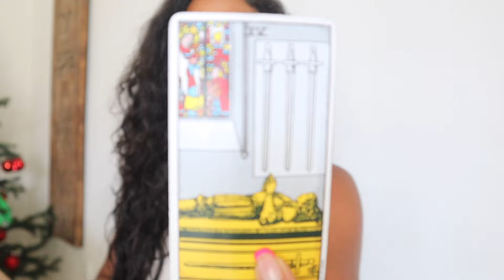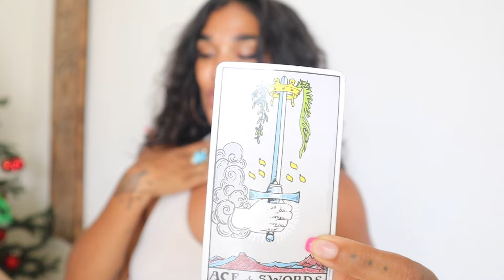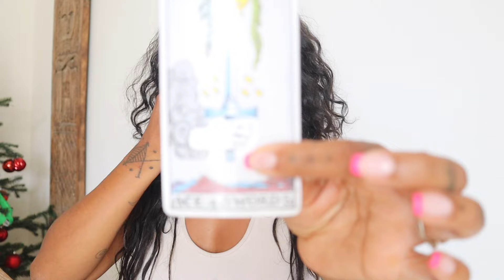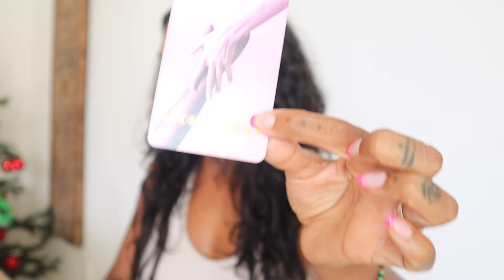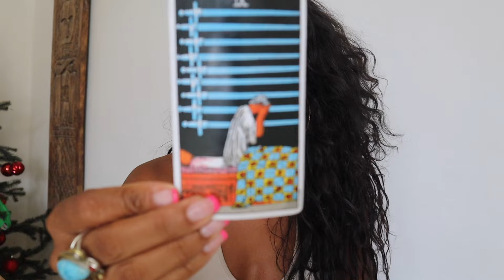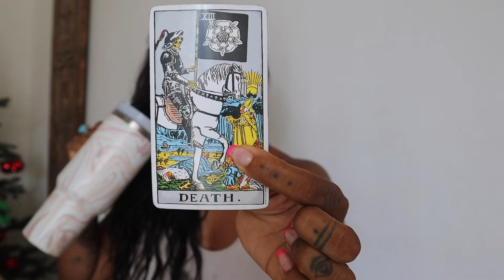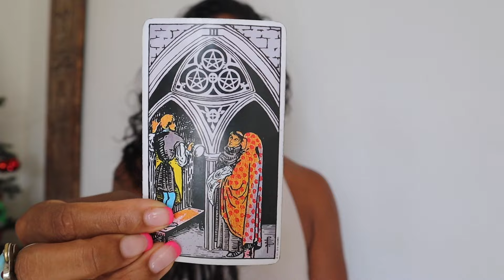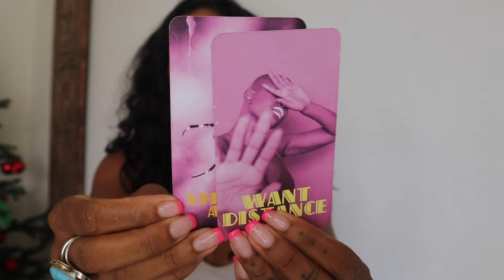You Can't Bring Everyone Into This NEW SEASON! Tarot Energy Forecast for 12 SIGNS Feb 26th - Mar 3rd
📣:  Grab "The Art of Sensuality: Activating Your Magnetism & Divine Feminine Energy DELUXE EDITION" on SALE for $111 & get started on the inner workings and energetics of awakening your divine femininity, activating your most magnetic self and healing love blockages that stop your heart from opening to receive love in all its divine forms and from juicy self-adoration.

📣:  **Join Possess Your Spirit Membership & on Sun, Feb 25th access a Group Healing Masterclass on the Art of Sensuality DELUXE where we'll work through some of the modules in community & experience some breakthrough healing in our sensual & feminine bodies!**

ABOUT //
Tatianna Tarot is a Diviner, Intuitive Tarot Therapist, Spiritual Wellness Instructor, Iyalorisa Priestess, Espiritista and Mama, currently based in Bali, Indonesia. She has over 20 years of experience as a Tarot Reader, providing this service as means of modern alternative therapy, aiding others in gaining awareness of their personal power, intuitive gifts and facilitating healing through deepening other’s connection with Spirit and their Ancestral lineages.